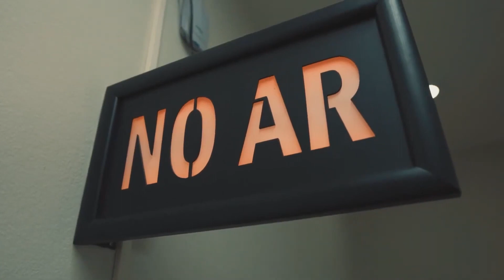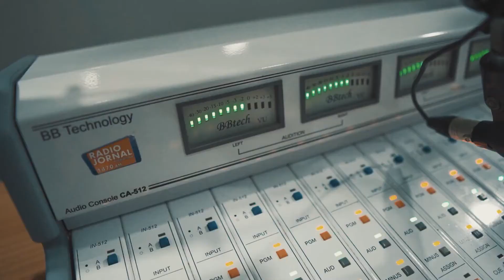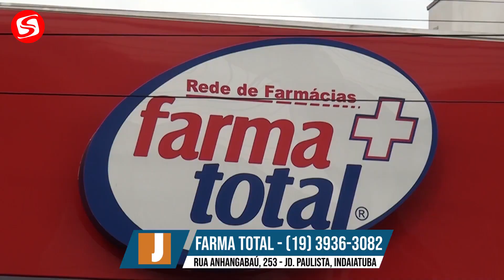Rádio Jornal 42 anos. Anunciantes falam sobre os resultados obtidos com na Jornal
Importância do Rádio na vida das pessoas. De acordo com dados do Inside Rádio 2022, estudo anual da Kantar IBOPE Media sobre o consumo de rádio no país, o rádio é ouvido por 83% da população brasileira, considerando as 13 regiões pesquisadas regularmente pela empresa.
Segundo o instituto, três a cada cinco ouvintes escutam rádio todos os dias e 58% estão ouvindo o meio em maior, ou na mesma quantidade nos seis meses anteriores à pesquisa. Com relação ao tempo diário, a análise demonstrou que cada ouvinte passa, em média, 3h58 minutos ouvindo rádio por dia.